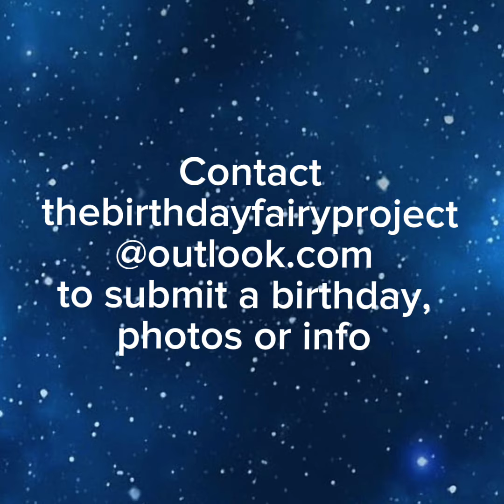May 13 Ryanne Mace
Today, May 13, is the birthday of Ryanne Mace. She would be 36 but died at 19 in the Northern Illinois campus attack. Beautiful, brilliant, and caring, Ryanne was taken from her parents and was their only child. Because her goal was to have a career that allowed her to help others, she was pursuing a degree in psychology and working to become a counselor.

Ryanne loved music and was an accomplished violinist and choral singer. She had the reputation as the level-headed member of her friend group. As her dad put it, Ryanne was always draw to friends who had issues at home or just needed additional support. Her parents funded an annual scholarship for incoming freshmen in the psychology department at NIU in her name.

From Ryanne’s mom via Everytown Moments that Survive: I spend every waking moment missing Ryanne and the way she made every ordinary, taken-for-granted thing more vibrant, interesting and delight-filled. My life now consists of doing whatever I can to try to prevent what happened to her from happening to others.

The shooter had a significant history of mental illness and suicidal tendencies. In addition to a “Terrorist” assault rifle t-shirt, he purchased two guns only five days before the attack. He killed 5, injured 17, and killed himself at the scene. Red flag laws and waiting periods could have saved lives.